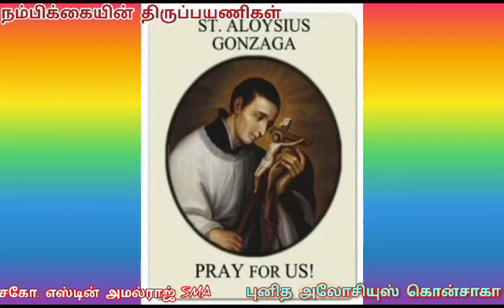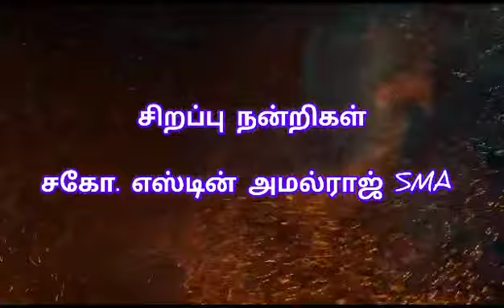நம்பிக்கையின் திருப்பயணிகள் - புனித அலோசியுஸ் கொன்சாகா - சகோ. எஸ்டின் அமல்ராஜ் SMA